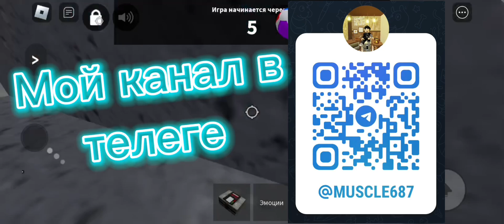Ютуб заблокируют 😱!!!!Что будет дальше это конец ?